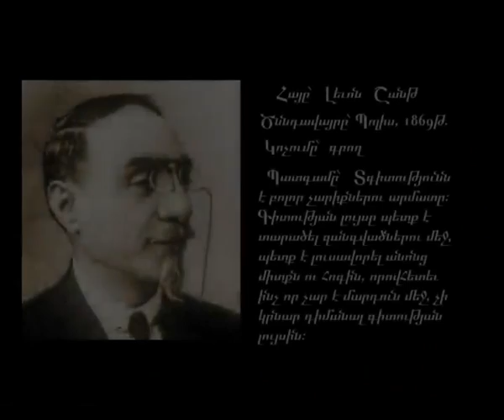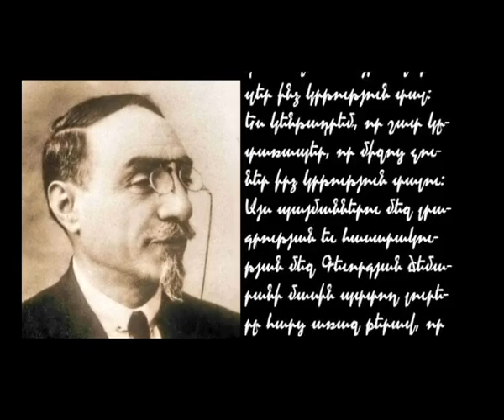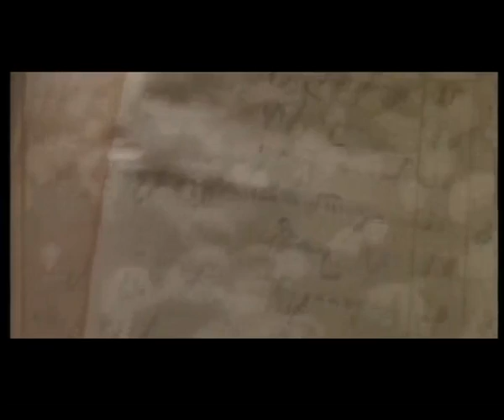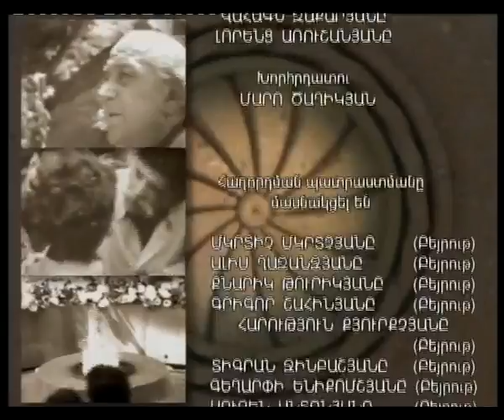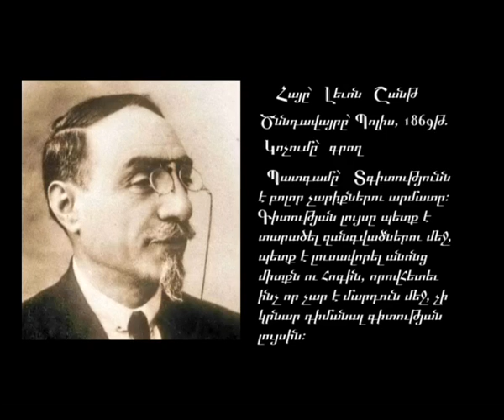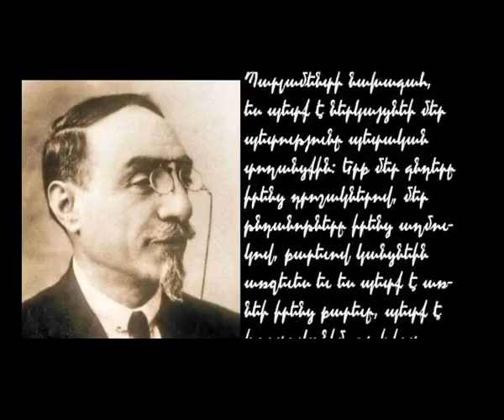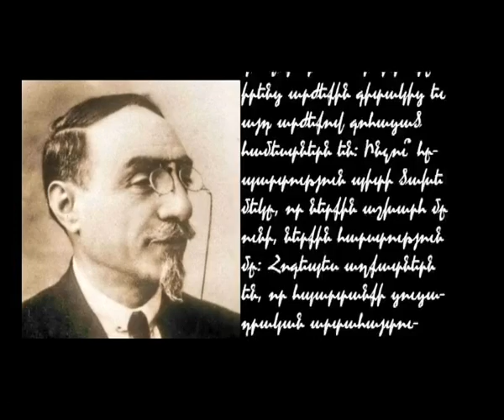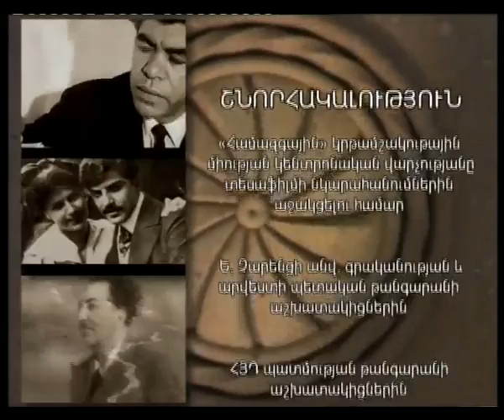Levon Shant (Part 1)